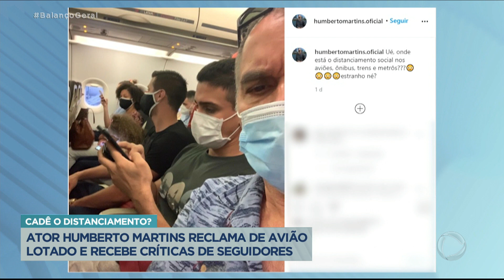Humberto Martins reclama de avião lotado, mas acaba sendo criticado por seguidores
Em poucos minutos a postagem recebeu diversos comentários de pessoas criticando o ator. Um dos seguidores escreveu: "estranho não, todo mundo está fazendo a mesma coisa que você, viajando. Estranho é uma pessoa pegar um avião no meio de uma pandemia. Se não for para tratamento médico, risco de vida ou morte, você é mais um entre tantos que não entenderam a gravidade da situação, só isso!”